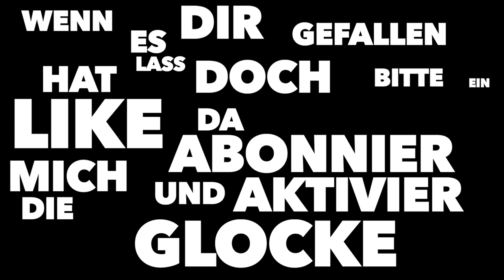Doppelte POV´s in BEDWARS???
Klapp mich auf!
Mein Social Media!
Mein Equipment:
Mein Mikro: Rode NT1A
Mein Mischpult: Behringer Xenyx 802 USB
Miene Kopfhörer: AudioTechica ATH M50X
Mein Headset: Roccat Kave XTD[not in use]
Meine Tastatur: G410 [not in use]
Meine Tastatur: Razer Blackwidow X Croma V1
Meine Maus:Mad Catz RAT 7
Meine Maus: Logitech G502
Meine Maus: Roccat Kone Aimo
Meine Maus: Razer Deathadder Elite[Main]
Schneideprogram: Final Cut Pro X
Aufnahmeprogram: OBS Studio